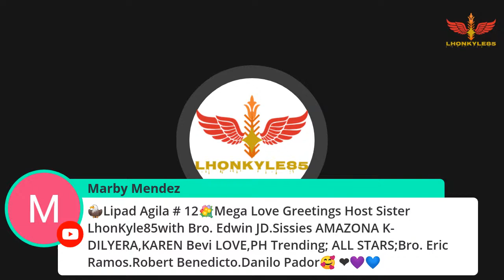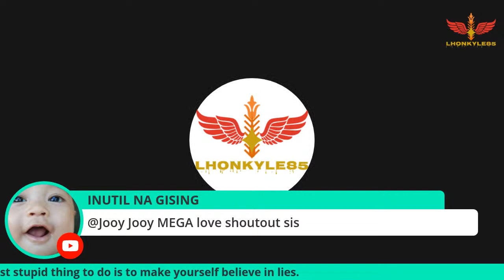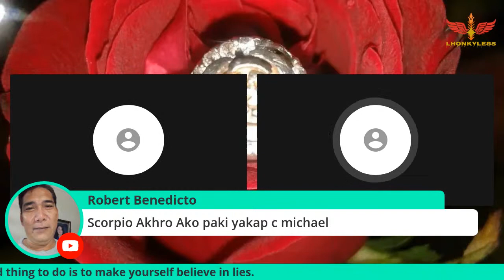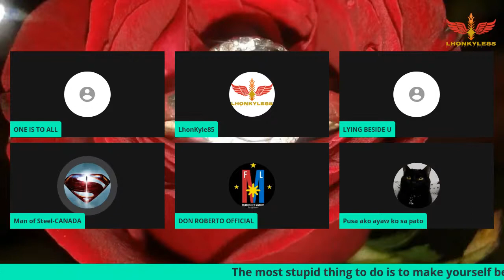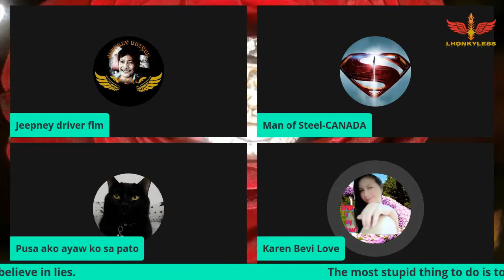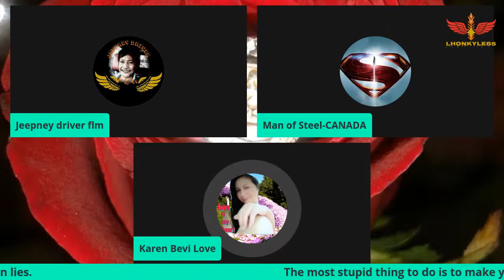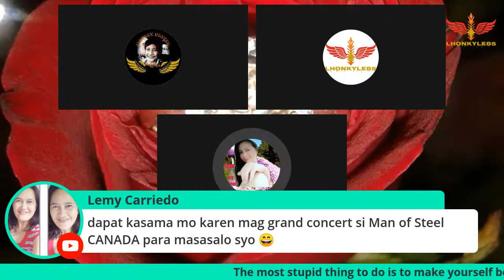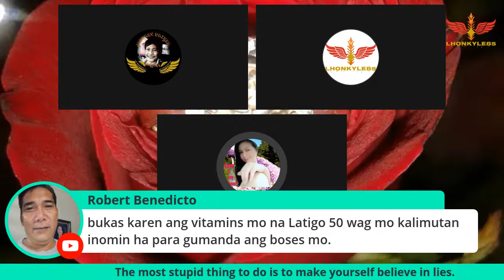Believing in Lies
The most stupid thing to do is to make yourself believing in lies.